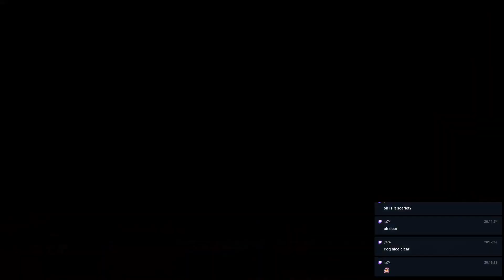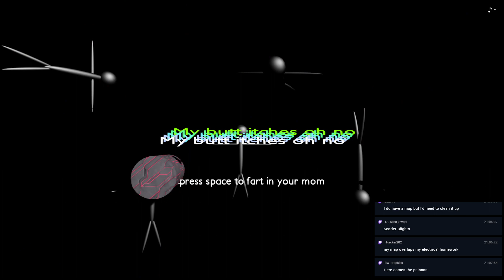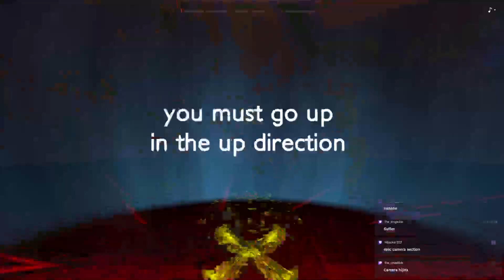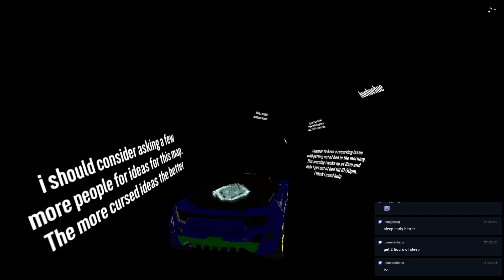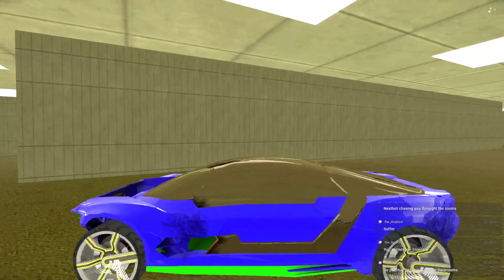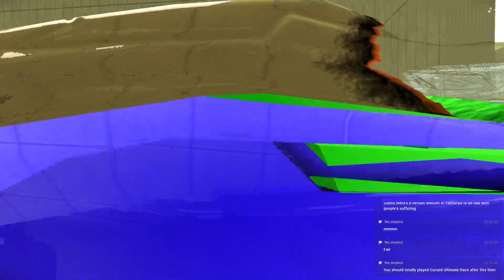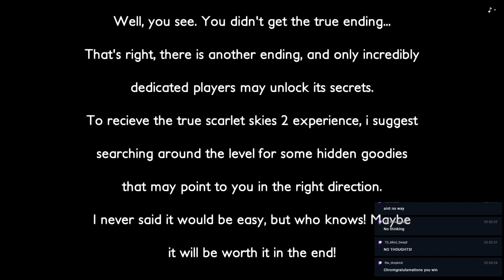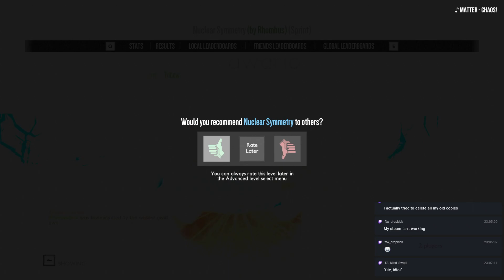[Distance Stream] Scarlet Skies 1 & 2 VOD stream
Scarlet Skies is a wild experience. Here's an VOD of me playing them.
May have to fast forward around. Also played some newly released levels at the end.